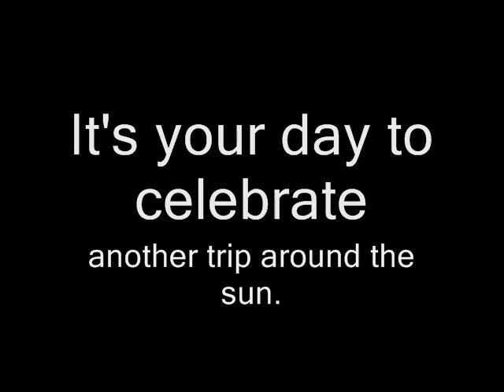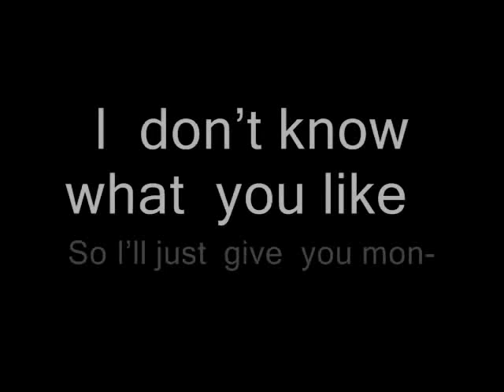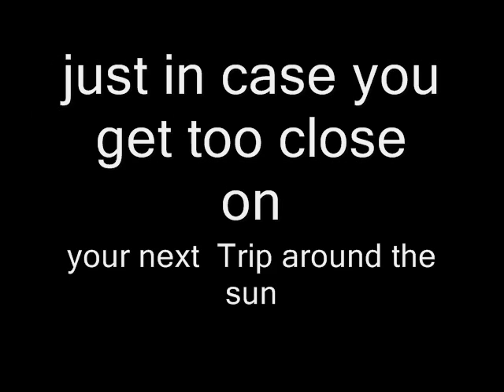Sidereal Day birthday song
birthday is overrated. celebrate the future... Sidereal day